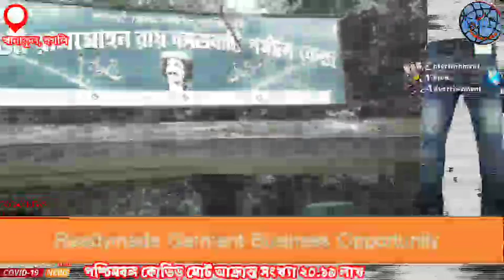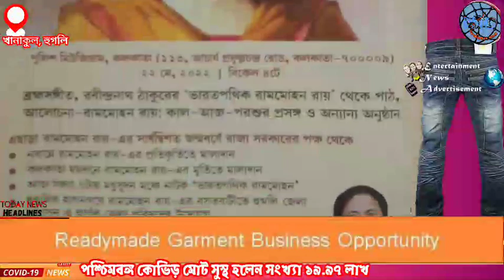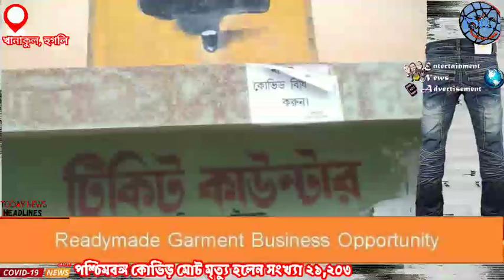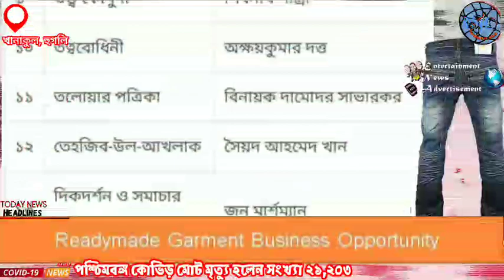বঞ্চিত এবং বঞ্চনার শিকার হয়েছেন রাধানগর পল্লী সমিতি ২৫০ তম রাজা রামমোহন রায় অনুষ্ঠান